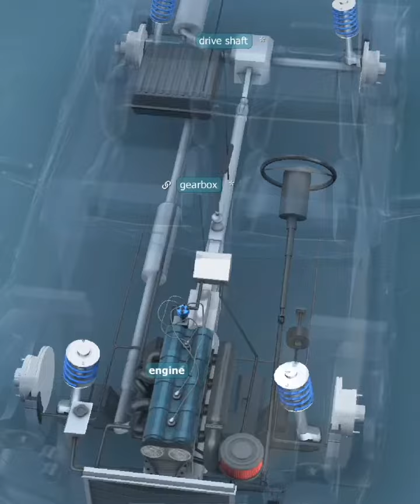How Car Engine Work